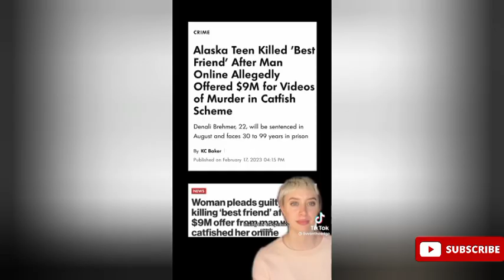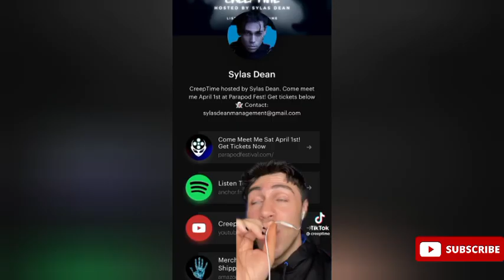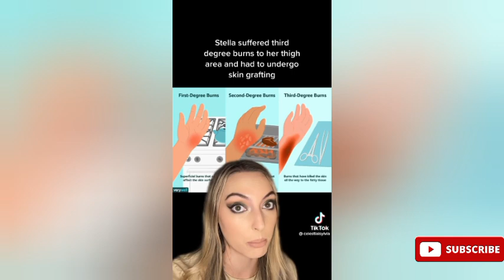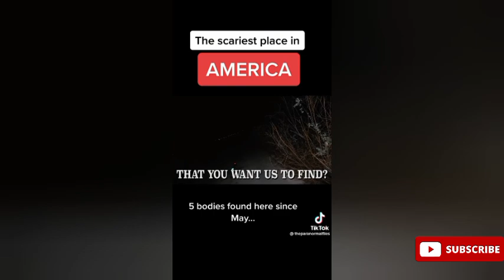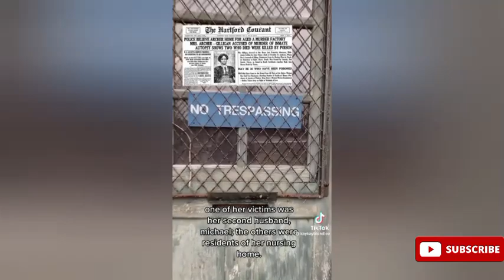Scary True crime TikTok compilation